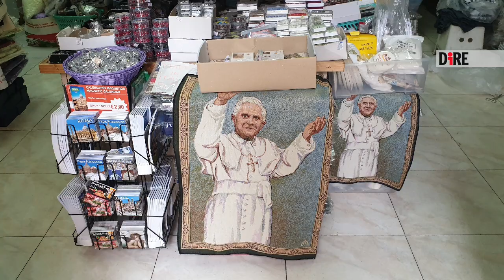Roma - I souvenir di Papa Benedetto XVI non si vendono (05.01.23)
- Roma - I souvenir di Papa Benedetto XVI non si vendono
Souvenir e oggetti sacri con l'effige di Papa Benedetto XVI non si vendono: parola dei titolari dei numerosi negozi su via del Mascherino, nel rione Borgo a pochi passi da piazza San Pietro, che hanno tra i loro clienti fissi turisti, prelati e fedeli. Con la morte del Papa emerito, avvenuta a 95 anni lo scorso 31 dicembre, "non è aumentata la richiesta di articoli che lo ricordano" dice una negoziante che vende oggetti liturgici e per la preghiera. Calendari, scatoline, rosari, spille, portachiavi e magneti con l'immagine di Giovanni Paolo II e Papa Francesco affollano gli espositori dei tipici esercizi commerciali di una delle zone più turistiche della Capitale, ma per Benedetto XVI, confermano all'agenzia Dire vari venditori, tra cui anche cinesi e bengalesi, "non c'è molta scelta: neanche quando era vivo c'era grande richiesta". "Forse- ipotizza una signora- dipende dalle foto" usate per produrre il merchandising: "Non sono molto efficaci". Cesare Diporto, titolare di 'Regali e souvenir Bisocchi', al civico 40 spiega: "Le vendite di papa Ratzinger non sono aumentate né diminuite con la sua morte. Noi teniamo in esposizione tutto l'anno gadget, souvenir, rosari e così via. In questi giorni abbiamo aggiunto qualcosa in più, ma molto poco. Nulla in confronto a Giovanni Paolo II, che resta in assoluto il più venduto". A seguire, "c'è anche Papa Francesco". Il settore, che ha subito una dura battuta d'arresto durante le chiusure forzate e lo stop ai viaggi scattati con la pandemia, genera in media secondo alcune stime un giro d'affari di 3 milioni di euro all'anno. I clienti stranieri, come assicura Diporto, sono "i più numerosi, soprattutto da Filippine, Colombia, Brasile o Argentina". Una giornata di lavoro quindi come le altre quella di oggi, osserva l'esercente, sebbene sia stato appena tumulato un pontefice, il primo peraltro nella storia moderna a dimettersi dall'incarico: "Ci avevano detto che ci sarebbe stata un'affluenza molto alta per i funerali a piazza San Pietro ma già a mezzogiorno l'ordine pubblico è andato via. Le persone sono andate via dalla piazza con calma, così come sono arrivate". Una mattinata quindi di "ordinaria amministrazione".  (05.01.23)